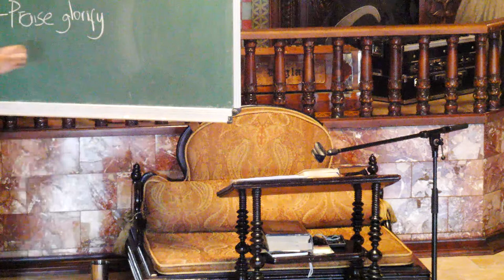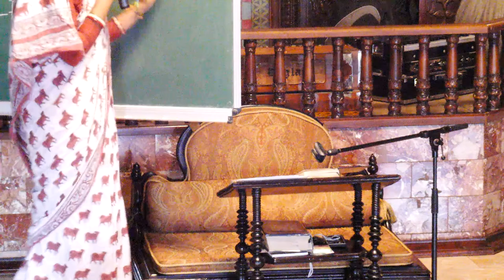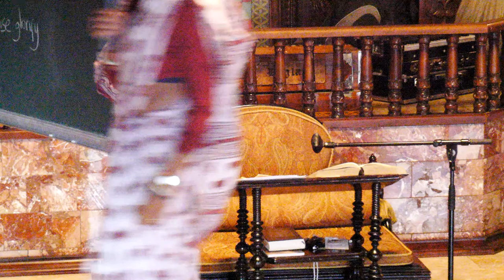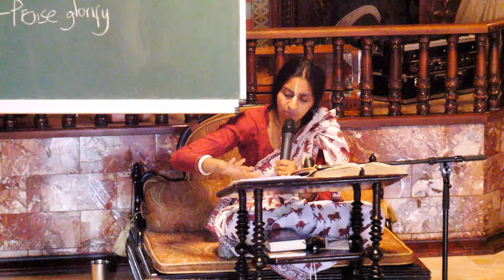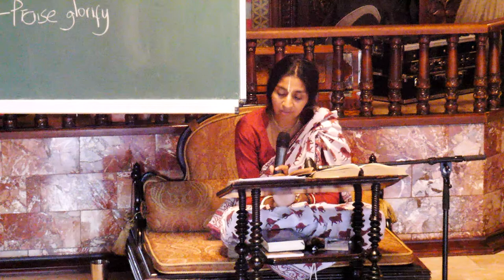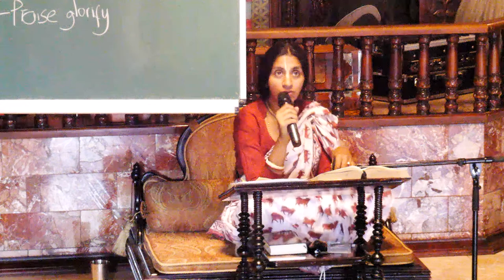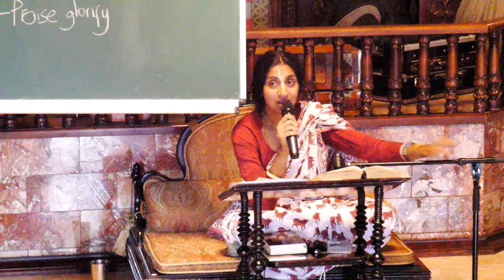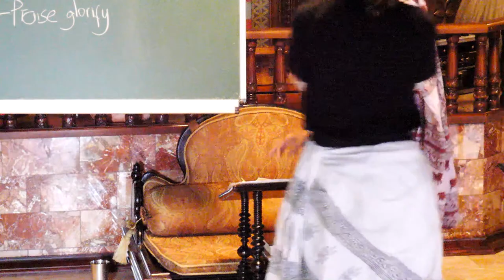Gopi Gita Devi Dasi - Srimad Bhagavatam Lecture 3.26.53-54 (12.07.2022)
► AMAZON MUSIC